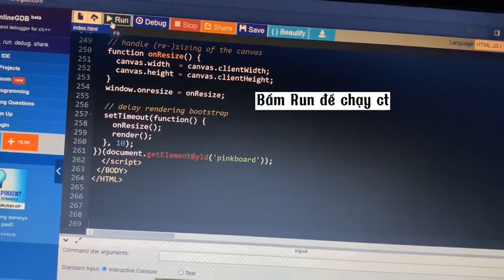Hướng dẫn cách làm code trái tim Lý Tuân trong "Chiếc bật lửa và váy công chúa"